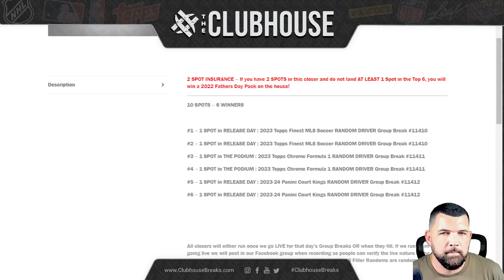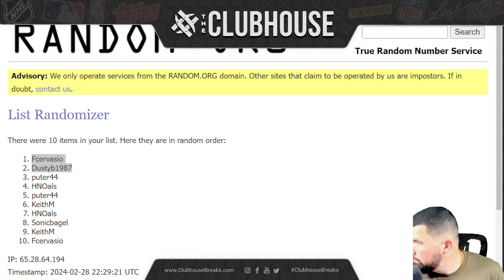EPIC BREAK CLOSER #1 : MLS Soccer #1140 + F1 Chrome #11411 + Court Kings Bk #11412